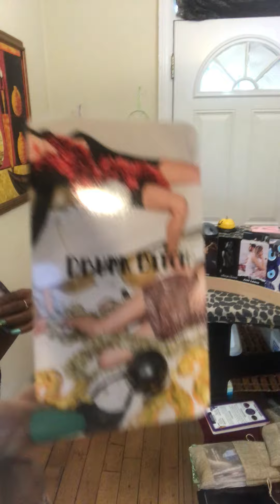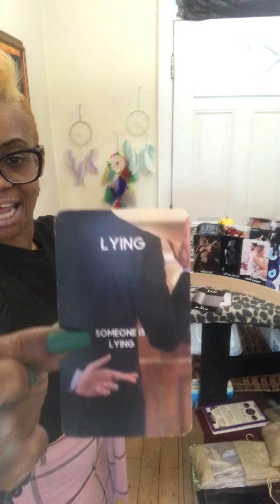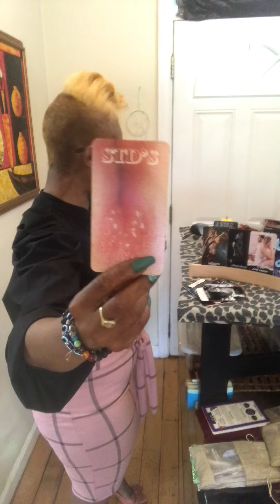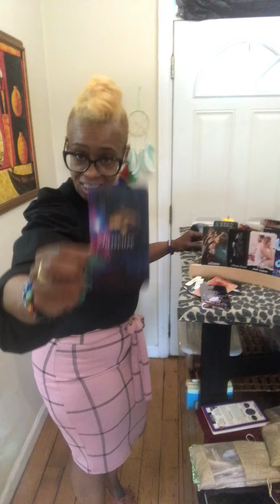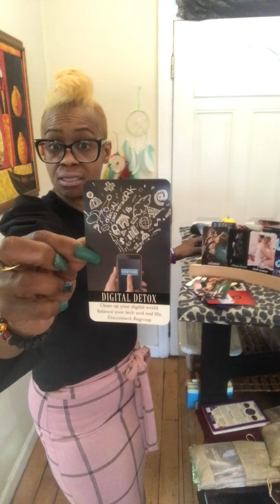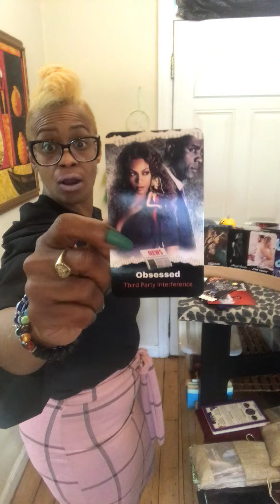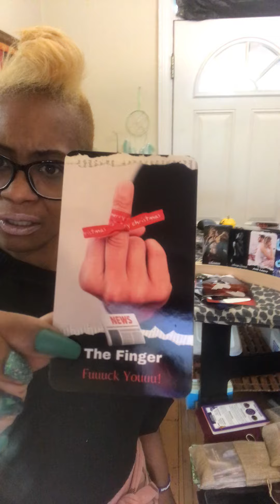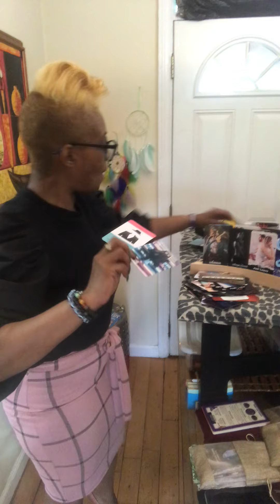Back then they ain’t want me. Glowed up they all want me